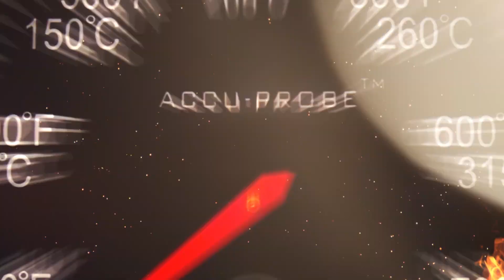Karotte als Wurstersatz? Karotten Hotdog. vegetarisch Grillen Rummel Grill TV UT: deu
Karotten grillen? Ja das geht, als Karotten HotDog. Der Hotdog für Vegetarier. Vegetarische Grillen ist kein Problem mit dem gewissen Know How. Eine Karotte 2 Tage  einfrieren und dann auftauen und sie hat die Konsistenz eines Würstchen. Mit Beilage in ein Hotdog Brötchen und der vegetarische Hotdog ist fertig.  Wer ein guter Gastgeber sein will der hat auch für Vegetarier eine fleischlose Alternative die einfach, schnell, und lecker sein kann. Viel Spass beim Grillen. Ich bleibe weiter neugierig für euch. Andreas Rummel Grill TV. Untertitel deutsch verfügbar.

Rezept vegetarisch

Karotten Hotdog
4 Personen
4 Karotten (von der Größe eines
Würstchens,
Salz
4 Hotdog-Brötchen
100 g Sauerkraut abgetropft
1 Limette
1 EL Olivenöl
Dollie Sauce alternativ Mayonaise, Burgersauce ,Remoulade
2 EL Röstzwiebeln

2 EL Soja Sauce
Sriracha oder eine andere scharfe Sauce

Die Karotten 2 Tage vorher  schälen, leicht salzen und im Idealfall vakuumieren. Man kann sie auch in einen Gefrierbeutel geben und versuchen so viel wie möglich Luft heraus zu drücken. Anschliessend die Karotten einfrieren. Wichtig mindestens 36h  bei Minimum -18°C
6h vor Verzehr die Karotten aus dem Gefrierfach nehmen und auftauen lassen. Sie sollten jetzt die Konsistenz eines Würstchen haben.
Auf dem Grill eine Plancha oder Grillplatte auf min 200°C vorheizen. Die platte leicht ölen und die "Würstchen" darauf bei öfteren drehen ca 5 min grillen. Die Sojasauce und den Saft der limette darüber geben und weitere 3min grillen. In der Zwischenzeit die Hot Dog Brötchen aufschneiden und aufbacken/angrillen.  In den Brötchen das Sauerkraut verteilen die "Wurst darauf legen und mit Röstzwiebeln, Dollie Sauce und ein paar Spritzern Sriracha würzen. Karotten Hot Dog  fleischlos glücklich.